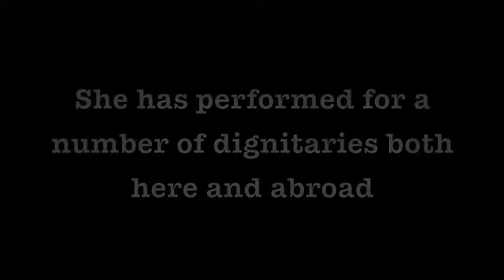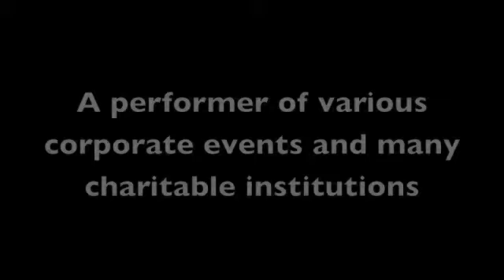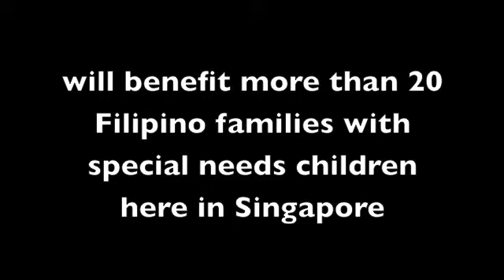Kids Cove & Espesyal Pinoy's A Special Kind of Love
One special event with 2 world-clas Fiilpino talents- Julia Abueva and Manny Baldemor in A SPECIAL KIND OF LOVE, Feb. 20, 2010, at the Intercontinental Singapore Ballroom.